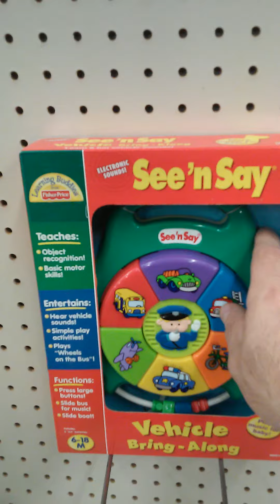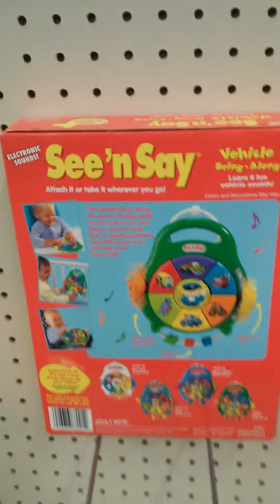Electronic Sounds SEE'n SAY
Made in 2000. Great for collector❗❗❗